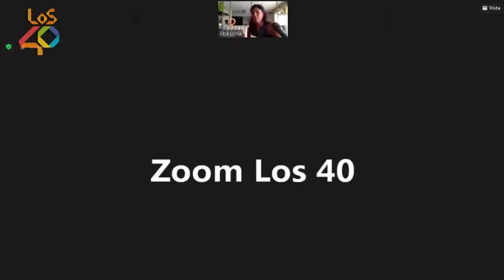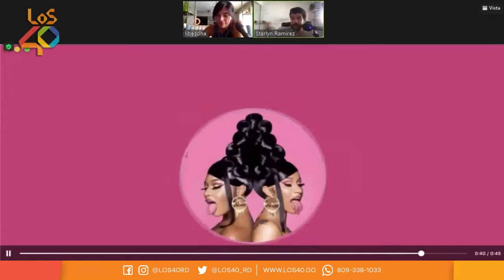PÁRATE YA | La respuesta de Cardi B luego de subir una foto de sus senos